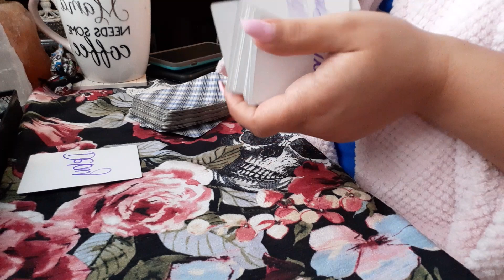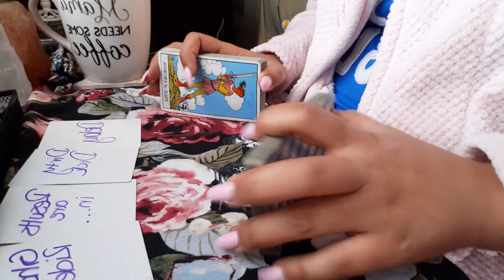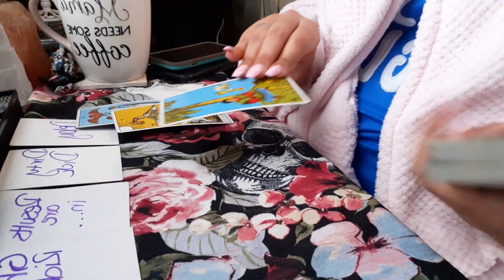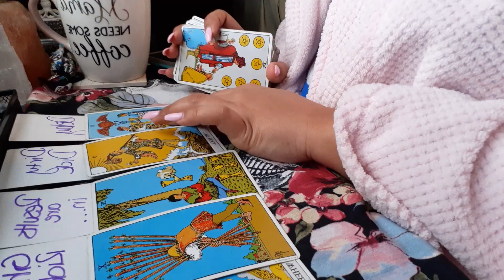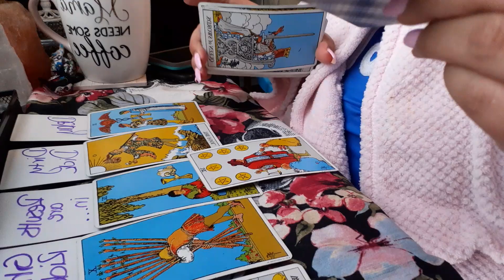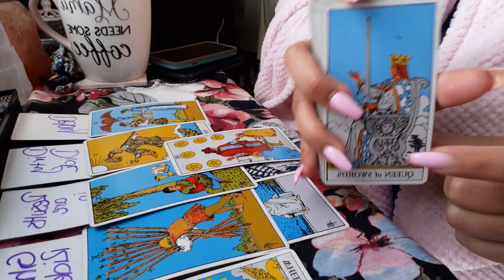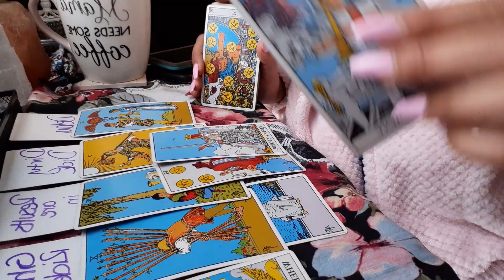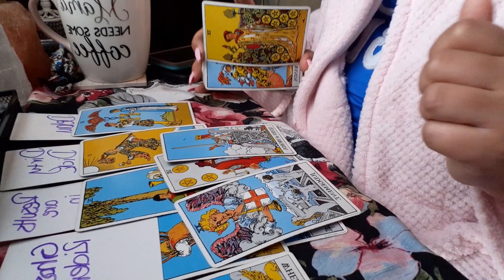Gemini ♊️ Libra ♎️ Aquarius ♒️ They Are Hiding A Dirty Secret 🤮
💋 XoXo 💋
     Issey